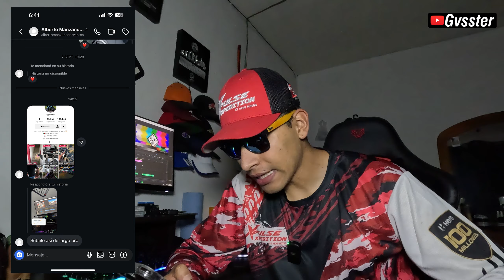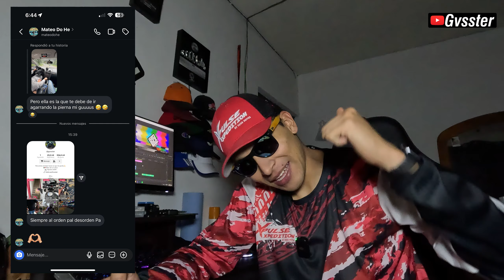4CCIDENT3 EN LA CARRETERA😰 | OBSERVACIONES DIARIAS 16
Este video trata de la entrega número 16 de clips de cosas cómicas, curiosas o irritantes que me pasan arriba de mi motocicleta.

➡️ Mi equipo:
📸 Cámara: GoPro Hero 9 Black
📸Carcasa para GoPro: Media Mod
🌎Cámara 360°: Insta 360 One X2
🚀Dron: DJI Mini 3 Pro
🎤 Micrófono: Purple Panda y DJI
📳 Soporte para celular: SP Connect
⛑ Casco: Punto Extremo
🧥 Chamarra: Kov
🧤Guantes: Kov
🧤Guantes para lluvia: Faseed
🥾 Botas: Joe Rocket y Bravía